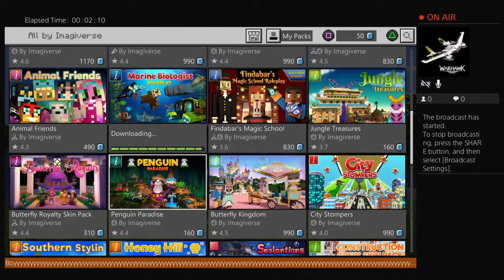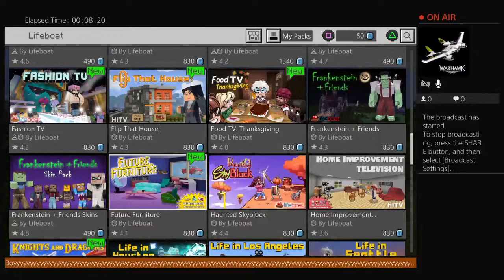Buying the best mode